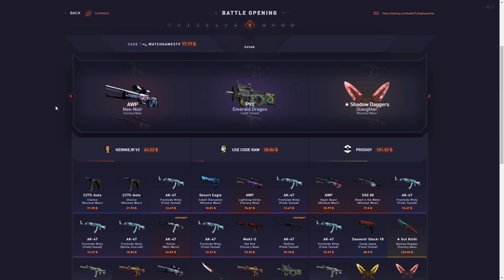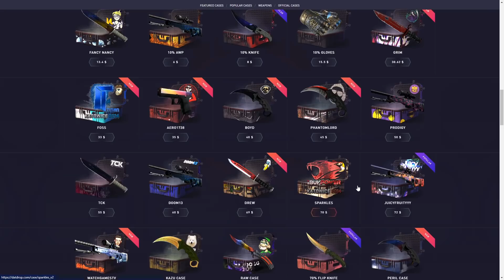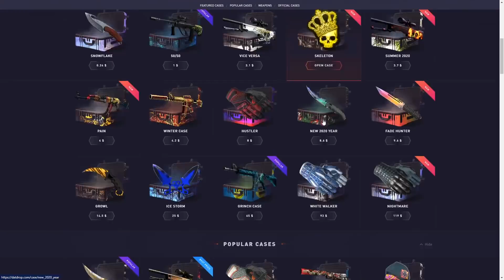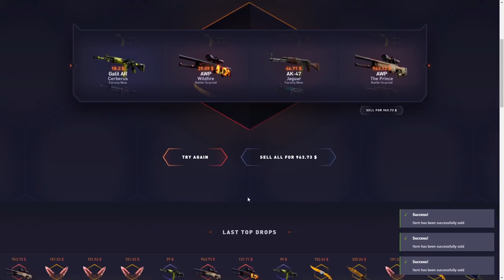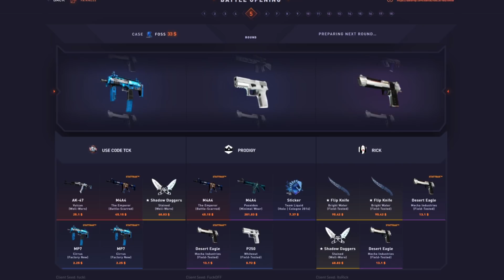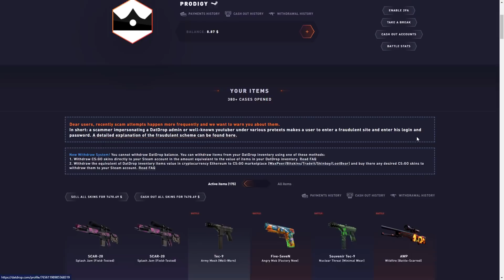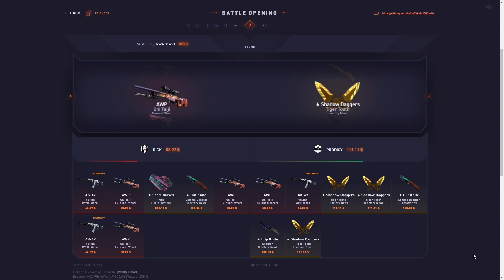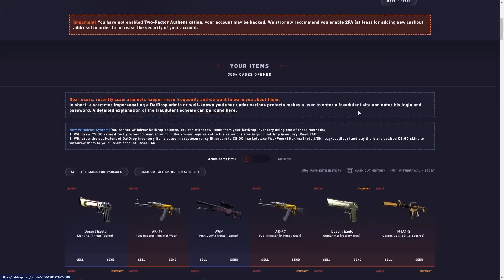Old but gold. COMEBACK